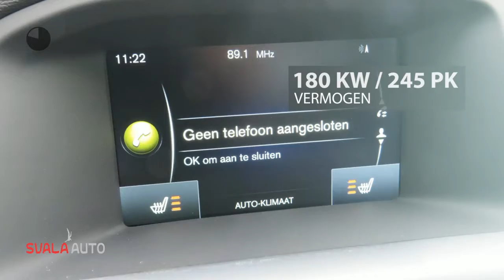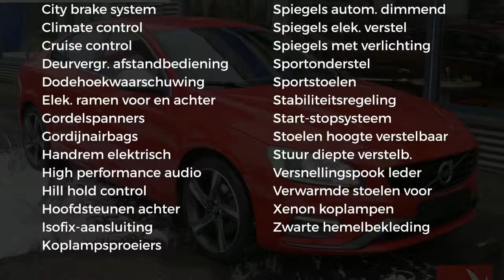Volvo S60 T5 245PK Geartronic R-Design PASSION RED!